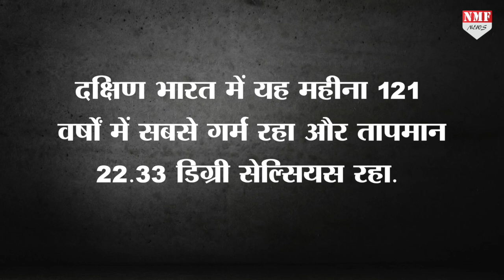Most Hot January 62 वर्षों में सबसे गर्म, दक्षिण भारत में टूटा 121 साल का रिकॉर्ड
दक्षिण भारत में यह महीना 121 वर्षों में सबसे गर्म रहा और तापमान 22.33 डिग्री सेल्सियस रहा. वर्ष 1919 में 22.14 डिग्री सेल्सियस और 2020 में 21.93 डिग्री सेल्सियस था जो दूसरा और तीसरा सबसे गर्म महीना रहा.